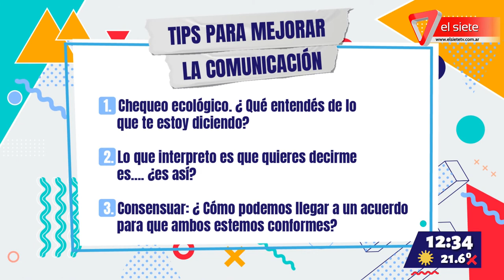Percepción y comunicación. Coach internacional Alejandra López